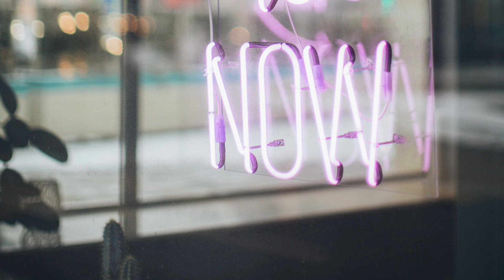Now 2.0 - Aldo Marchand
On Amazon Music: